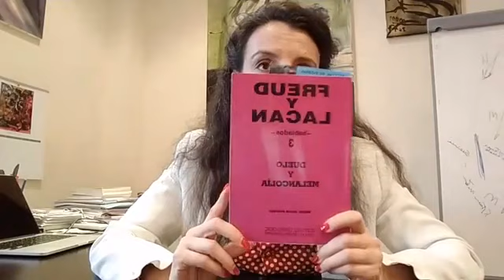Curso de introducción al Psicoanálisis (Sigmund Freud). Clase 1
Esta es la última clase del curso "Psicoanálisis de estructuras clínicas: Depresión, duelo, melancolía y trastorno bipolar" dedicada a conversar sobre los contenidos que hemos ido tratando a lo largo de las 12 clases anteriores. También han surgido otras preguntas en relación con el psicoanálisis y otras estructuras clínicas estableciéndose una interesante conversación en torno a estos temas.

Curso gratuito impartido en Alcalá de Henares por Virginia Valdominos, psicóloga y psicoanalista del Grupo Cero en la consulta de Psicoanálisis ubicada en la calle Santiago 38, 1º A, 28801 Alcalá de Henares, Madrid, España. Organizado por la Escuela de Poesía y Psicoanálisis Grupo Cero.

El psicoanálisis explica los procesos psíquicos inconscientes y los tiene en cuenta a la hora de atender un problema de depresión, melancolía y trastorno bipolar. Si padeces alguna de estas enfermedades puedes ponerte en contacto conmigo y te atenderé personalmente.

Para obtener más información y solicitar cita puedes visitar la web

El Psicoanálisis es la ciencia del psiquismo inconsciente. Mediante este curso podrás dar los primeros pasos hacia el Psicoanálisis y hacia tu autoconocimiento.

Este es un curso de Psicología, Psicoanálisis, Salud.

La profesora es Virginia Valdominos, Psicoanalista de la Escuela de Psicoanálisis Grupo Cero.